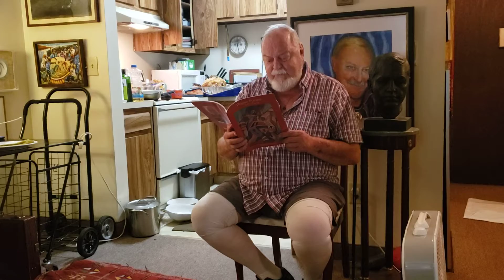Black Friday Poems by Richard Harteis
Richard Harteis reads from Plague Poems: 2020 Vision (Poets Choice Publishing, 2020)